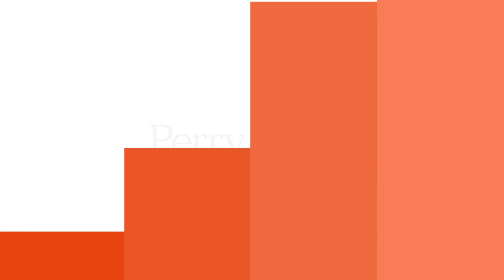2733 S Lafayette Circle, Denver, CO | MLS# 3956021 - Perry And Co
Beautifully updated home on a quiet circle with a private park! This Unique location is in walking distance to coffee shops, restaurants, Harvard Gulch park and trail, DU, and Light Rail. Preserved vintage architectural features mixed with modern updating makes living here a pleasure. Newer open kitchen with ample custom cabinetry, a gas stove and a stainless vent hood is a chef’s delight! Sunny living room features vintage tile surrounding the fireplace and is open to the kitchen. Both bathrooms have been thoughtfully remodeled. The basement bedroom has a new European style egress window, and a wardrobe, making this a conforming bedroom retreat! Huge basement flex space is a great place to relax or workout. The backyard features new fencing, a private patio area, vegetable garden, and garden shed. Newer sprinkler control box, garage door, laundry sink and much more make this a home were nothing is needed! And this home is in the acclaimed Slavens Elementary School’s attendance area. The most special feature is Lafayette Circle’s private park, which is made up of 7 lots, in front of the 7 homes surrounding Lafayette Circle park. There is a new sprinkler system in the park, and it is a great place to throw the Frisbee and enjoy the outdoors. Our lot, 34-A will be deeded to the next lucky owner.